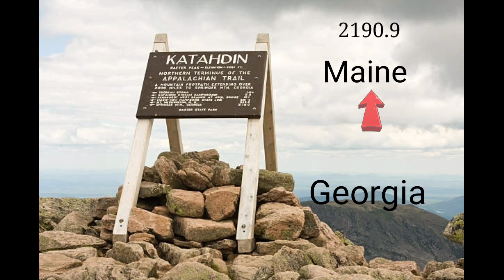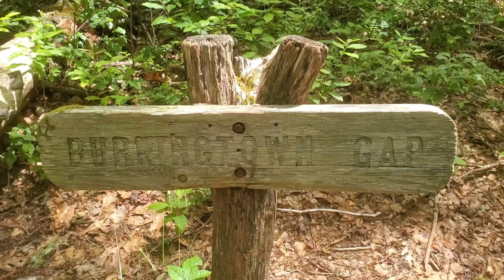Thunderstorms and a Picnic Table on the Appalachian Trail Day 21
Short hike to a small old shelter to get out before the thunderstorms. We go to a cool view and enjoy a snack on a picnic table near the view.